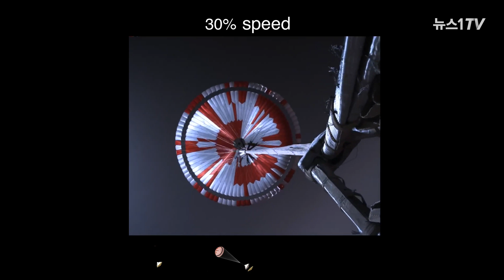'바람 소리'도 녹음됐다…美 나사(NASA) 화성 영상 공개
(서울=뉴스1) 김동은 기자 = 미국항공우주국(NASA)이 22일(현지시간) 처음으로 생생한 화성 착륙 영상을 공개했다.

1997년 이후 인류가 화성에 착륙시킨 5번째 탐사선인 퍼시비어런스(Perseverance)는 지난 18일 화성 대기권을 돌파하는 '공포의 7분'을 무사히 넘기고 화성 착륙에 성공했다.

미국항공우주국은 당시 상황이 담긴 영상과 퍼시비어런스가 촬영한 파노라마 사진을 홈페이지에 업로드했다.

또한 미국항공우주국은 SNS를 통해 "화성에서 녹음된 첫 소리를 들어보라"며 퍼시비어런스가 녹음한 화성의 바람 소리를 공개했다.

퍼시비어런스는 10년 동안 30개의 화성 암석과 토양 샘플을 수집해 지구로 사진을 보내는 임무를 수행한다.